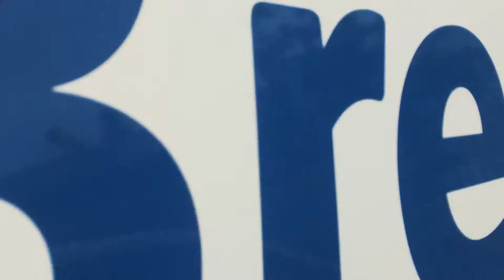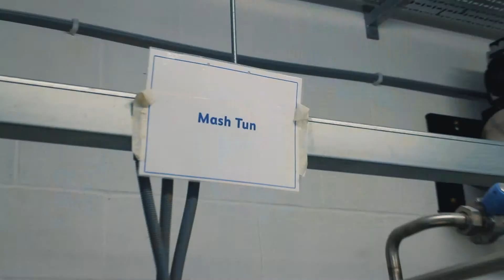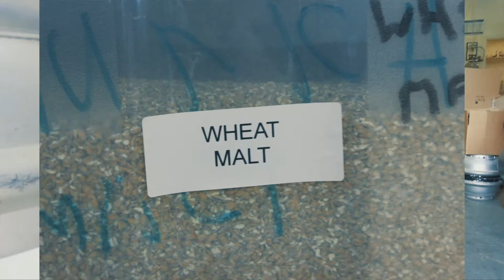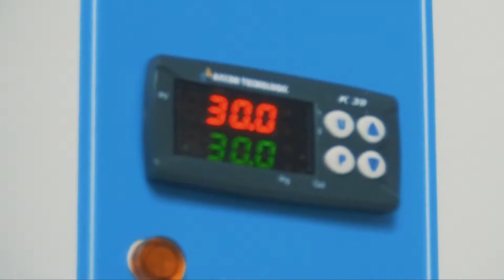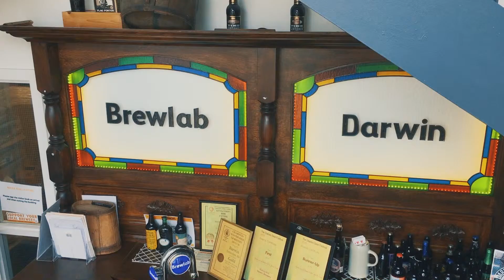The Science of Brewing… | Brew Stories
Learning about all things brewing and beer from the north-east's own, world-renowned, Brewlab.